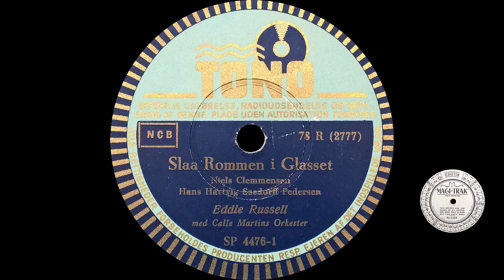Slaa Rommen i Glasset - ( Den er fin med kompasset ) - Eddie Russell - 1946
Slaa Rommen i Glasset - Den er fin med kompasset - Eddie Russell, Med Calle Martins Orkester.
Lyrics By – Hans Hartvig Seedorf Pedersen
TONO - SP 4476
Shellac, 10", 78 RPM
Denmark
1946

Den er fin med kompasset
Hans Hartvig Seedorff | Niels Clemmensen

Melodi: Niels Clemmensen - Tekst: Hans Hartvig Seedorff Pedersen

Slå rommen i glasset
og stik mig lidt kandis all right på en spoon!
Skønt få er vi nok til
at ta' os en grog til.
Og Rosvald og "Rosa" er bound for Rangoon.
Tra-la-la-la-la-la!
Tra-la-la-la-la_la!
Tra -la -la-la -la -la-la -la -la -la -la -la!

Vi letter med solen!
Fra linje til Polen
er sømandens pige parat og fidel...
Men jeg kendte en pige
i Tjingatjuks rige,
hvis elskov - Guds dros! - var som krudt og kanel.
Trala-la-la-la-la ...

Hun var slank som en lilje,
men sort som vanilje.
Og pigens familje var sort som hun sel' .
Men alt har en ende,
og slanger har tvende:
Hun snød mig til slut med den torsk til O'Neill.
Trala-la-la-la-la ...

Dog, rører det den, som
har fundet en nænsom
og blåøjet pige nordvest for Skælskør?
for hun er kompasset,
der leder os hjem over skumslagne søer.
Trala-la-la-la-la ...

Gik hyren i hajer
ved Singapores kajer,
da møder vi hendes bebrejdende blik.
Da angrer vi såre,
og knuser en tåre,
ved trækspillets dulmende mørkningsmusik.
Trala-la-la-la-la ...

Men hen under morgen
fortryder vi sorgen
og håber påny på en landgangstaifun.
Og ser I os lette,
så trøst jer ved dette:
Vi elsker Skælskør, - men er bound for Rangoon.
Trala-la-la-la-la ...